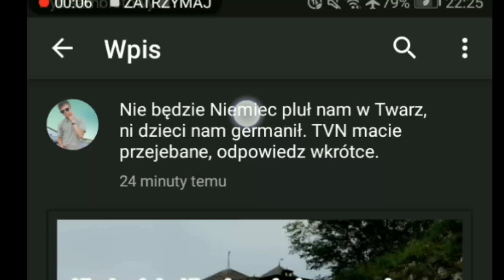Lord Kruszwil zemsta na TVN *Drama*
XDD

Tagi: Lord kruszwil tvn
Lord kruszwil w uwadze cały film
Lord kruszwil kolejny raz w uwadze